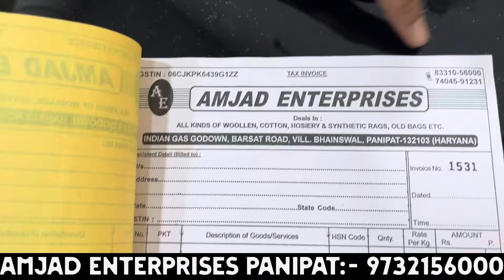Export Surplus A grade chinese & koreans clothes importer Panipat || सावधान राहिये रिपैकिंग वालो से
Export surplus clothes Panipat || Panipat wholesale used clothes market

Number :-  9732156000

Address:- near gas godown Noor wala Panipat, barsat road
haryana

Deals in :- toys , kids wear , men’s sweater, men’s jeans , men’s track suit , men’s woollen shirts
Ladies stall , ladies parka jacket , ladies tops , ladies long dress , ladies bhalu , ladies plazo
Etc

All items related export surplus available